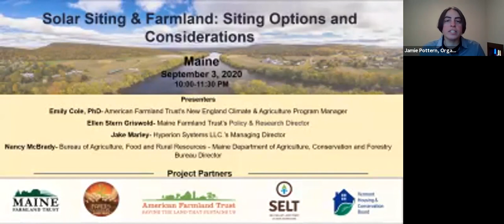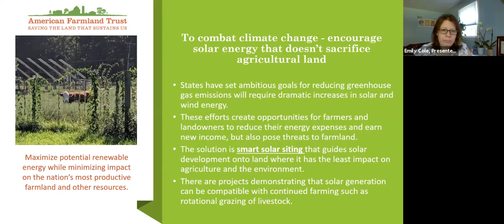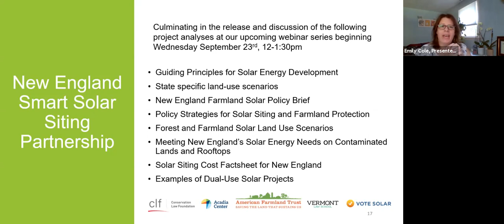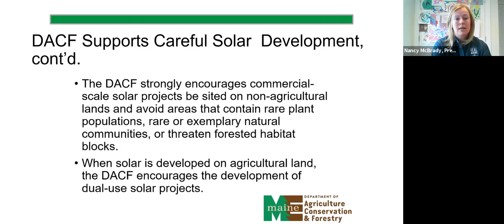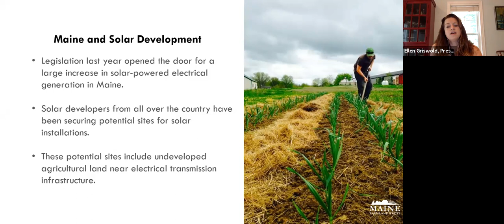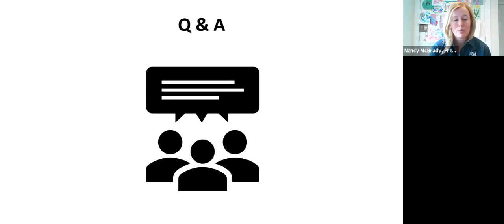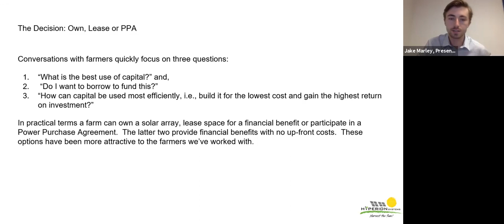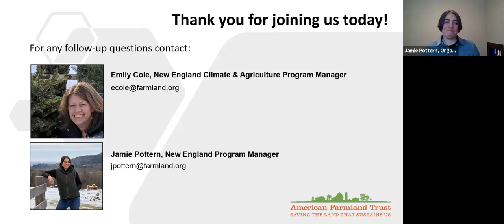Solar Siting and Farmland: Siting Options and Considerations (Maine Focus)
Climate change and loss of agricultural land to non-farming uses threaten New England agriculture. Maine, New Hampshire, and Vermont all have state-based renewable energy goals and farmland protection goals. This workshop will provide an overview of smart solar siting principles, examples of co-locating solar on farmland, best management practices that enhance conservation outcomes, and solar and conservation easement compatibility. We’ll share examples of solar projects on farmland and discuss ways that towns and cities can adopt policies and practices to promote a balanced approach to solar developments while retaining and protecting agricultural land.

Farms for the Future is a Skill-Building Workshop Series for Municipalities, Land Trusts, and Non-Profits to Support Farms and Farmers in northern New England.  This five-part, free workshop series for Maine, New Hampshire, and Vermont provides introductory level workshops to offer skill-building resources, guidance, and networking to municipalities, land trusts, and organizations interested in protecting more farmland, increasing land access for farmers, building climate resiliency, planning for agriculture, and advancing land justice. Led by local and regional experts and professionals in the field, including farmers, planners, land trusts, policy makers, scientists, and land justice advocates these interactive presentations are designed to inspire action and provide tools and resources to do so effectively.